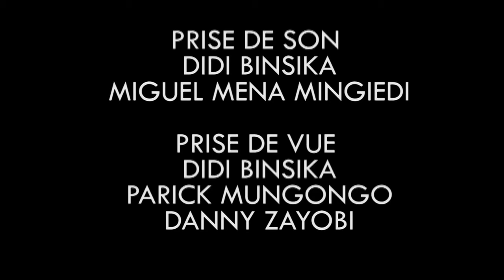Jollywood | FACE À FACE UDPS ANDRÉ MBATA VS CHRISTIAN LUSAKUENO SUR LA LOI ÉLECTORALE UDPS 6 MEMBRES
A) This Channel is created to share the word of God with the World to help, sooth, and affirm the soul of believers.  B) Our Channel retransmit the message of the Premier of Canada as well as the stage of the Parliament to help people understand better the politics of our Country and Other leaders and events of the World. We do not own all videos but using some to pass the message.